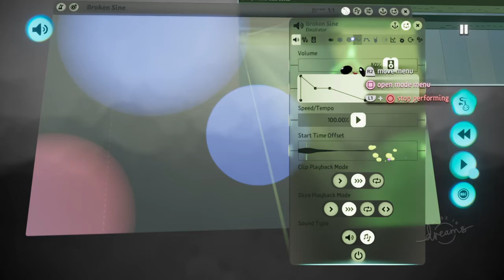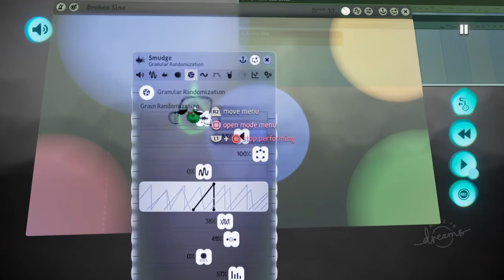Dreams Audio Demo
The software in Dreams  is phenomenal